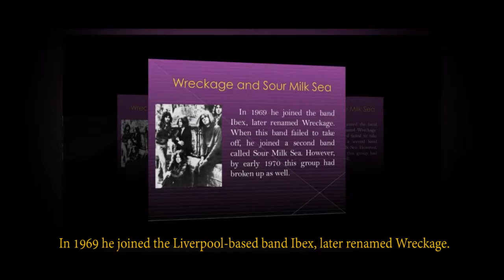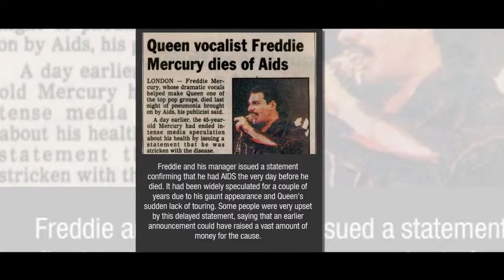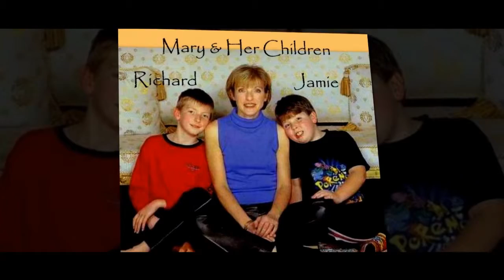History Of Freddie Mercury | Life and Career of Freddie Mercury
Artist Info Freddie Mercury  | Profile and History Of Freddie Mercury
Life and Career of Freddie Mercury
History of Freddie Mercury
Link: